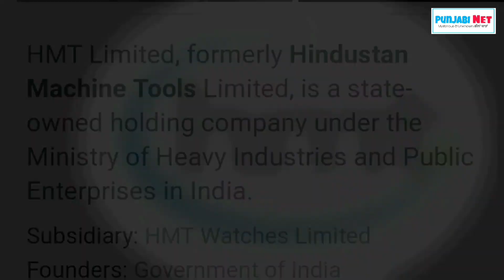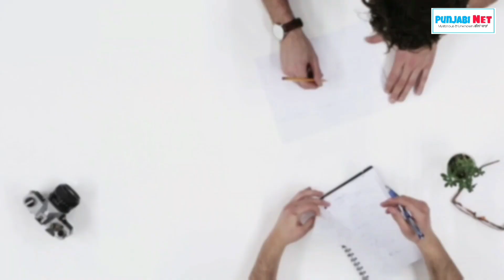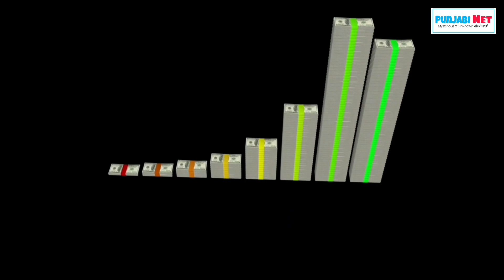Sidhu Moosewala ਕਿਉ ਕਹਿੰਦਾ 5911 ਵਰਗਾ Jatt ਆਪਣੇ AAP ਨੂੰ | hmt 5911 ਡੂੰਘੀਆਂ ਜਾਣਕਾਰੀਆਂ । New Video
hmt 5911 ਬਾਰੇ ਡੂੰਘੀਆਂ ਜਾਣਕਾਰੀਆਂ